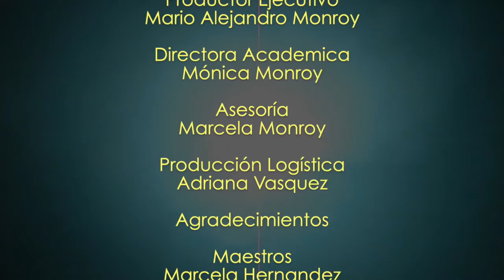Figuras del Baile del Joropo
Maestros Marcela Hernández y Jercy Tumay de Yopal, Colombia.